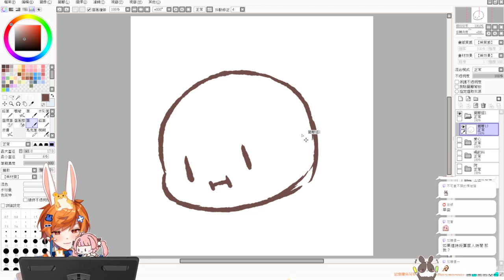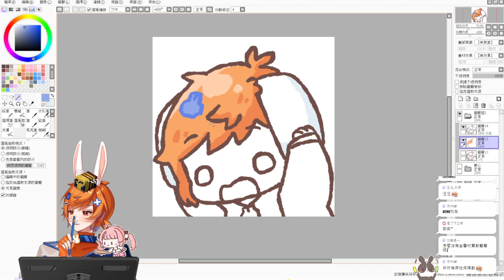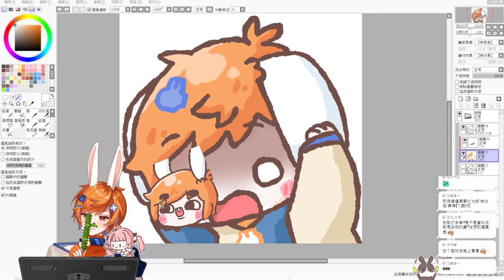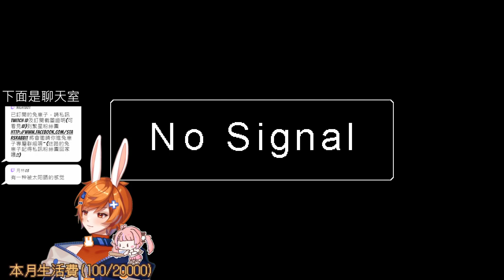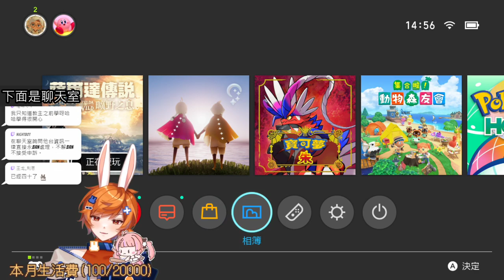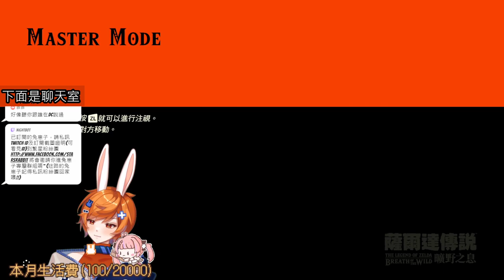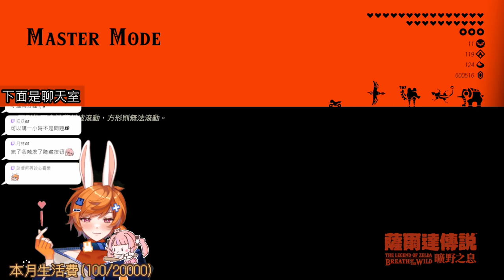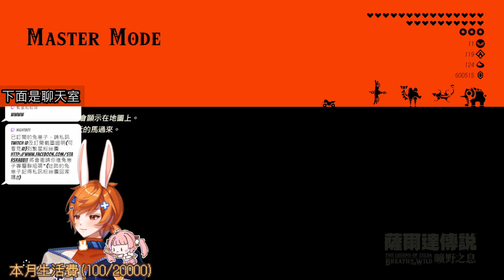【繁星】薩爾達 曠野之息 2023 5 2